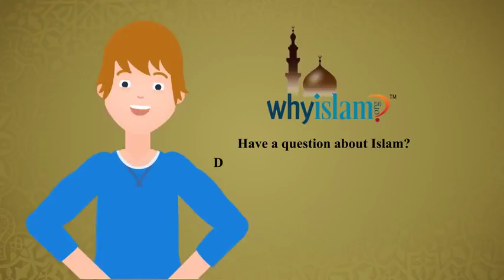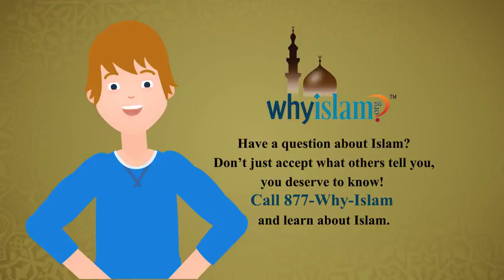Concept of God in Islam